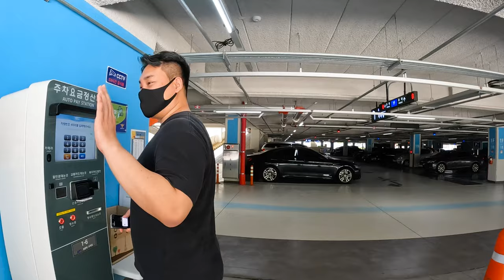3년만에 온 한국에서 느끼는 한국인의 정? 누가 찾아왔을까?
3년만에 온 한국에서 느끼는 한국인의 정? 누가 찾아왔을까?

세부부부의 행복 힐링되는 영상을 바로바로 시청하시려면 구독은 필수!